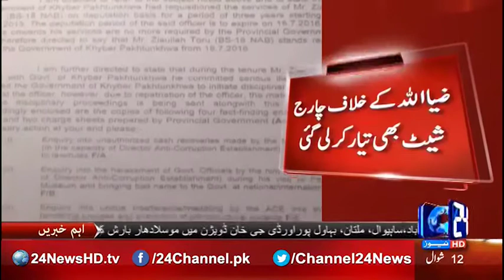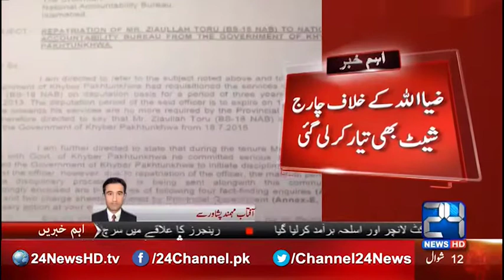24 Breaking: Charge sheet agianst Zia Ullah ready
24 Breaking: Charge sheet agianst Zia Ullah ready